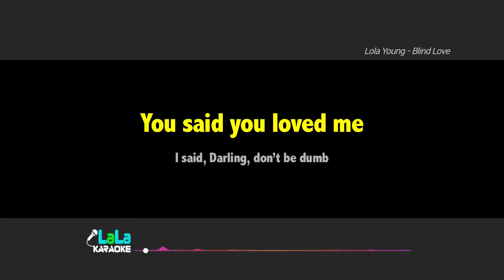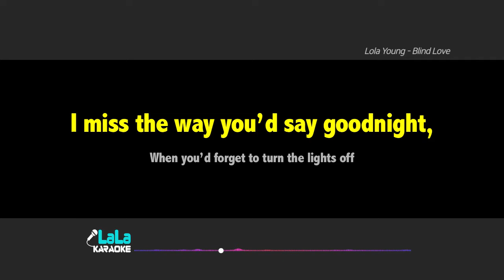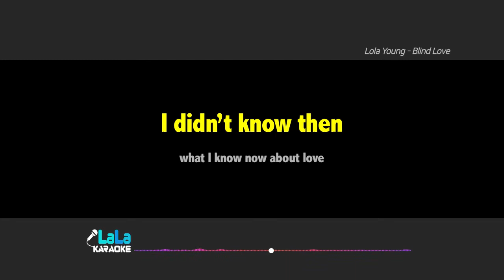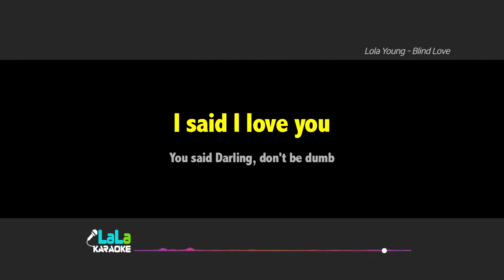Lola Young - Blind Love (Male Key) karaoke 노래방 mr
Lola Young - Blind Love 노래방 (karaoke)

Lola Young - Blind Love 노래방